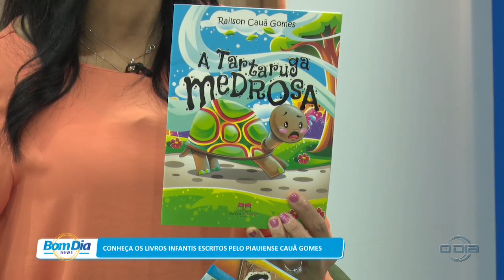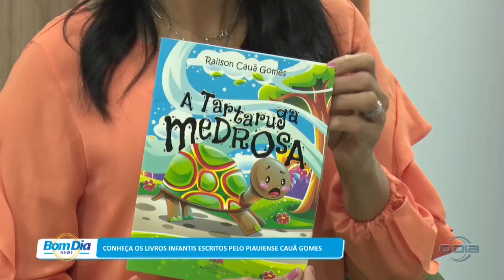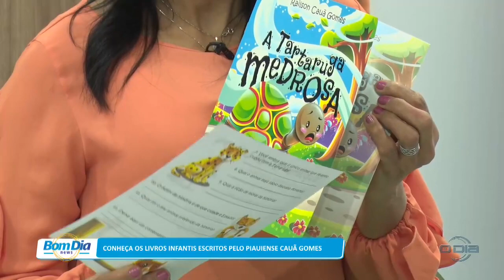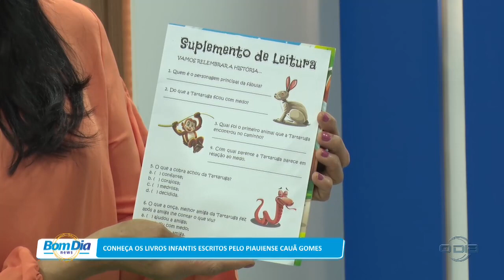Conheça os livros infantis escritos pelo piauiense Cauã Gomes 03 03 2023